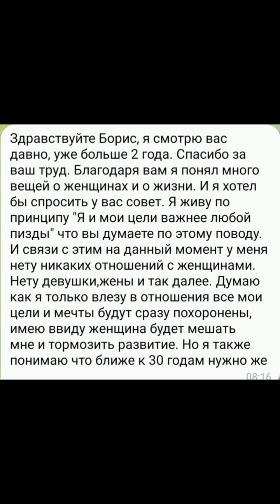Отношения с женщиной:вход-один рубль,выход-сто.